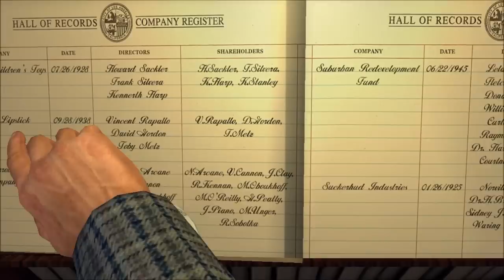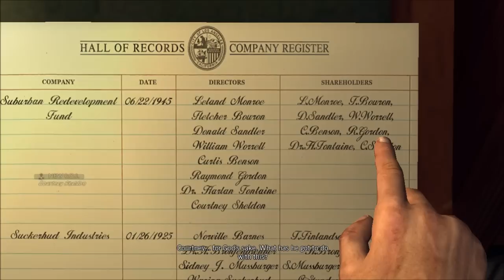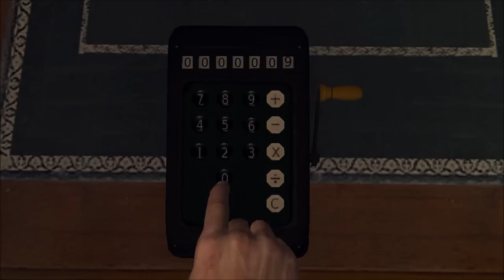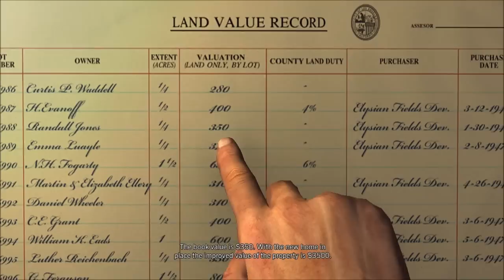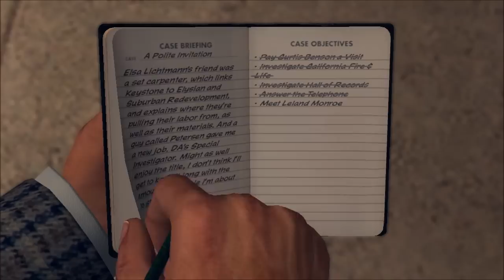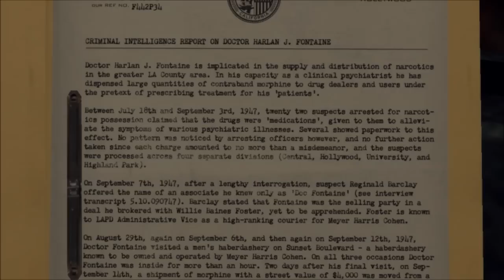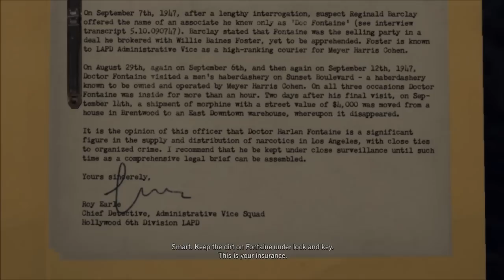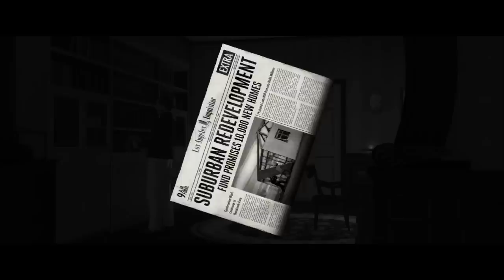Let's Play: L.A. Noire. Episode 68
Turns out, Kelso doesn't really know the meaning of the word "Polite."